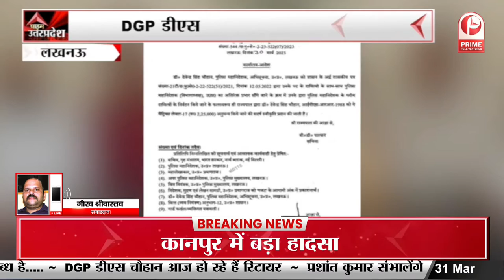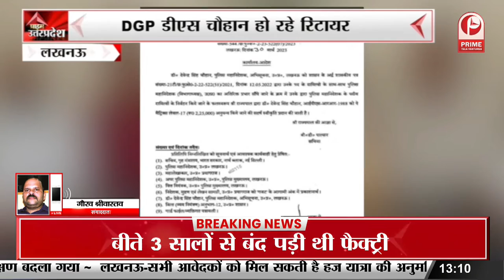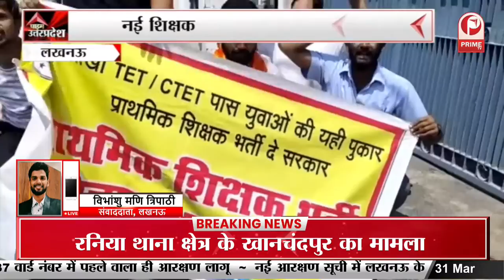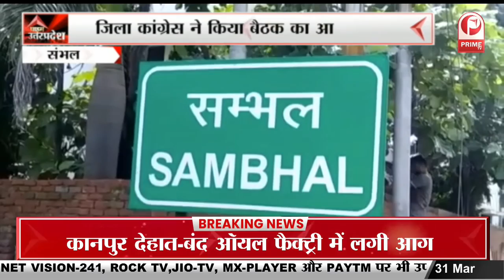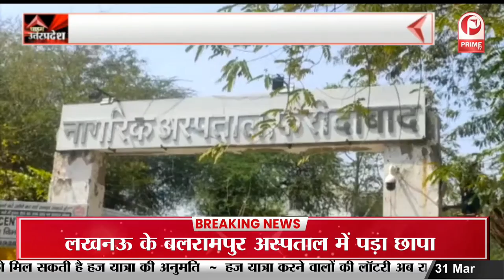Weather Update: बेमौसम बारिश से किसान परेशान || Prime Tv